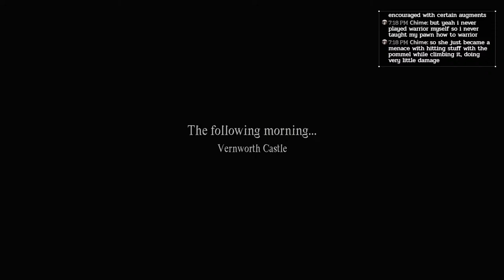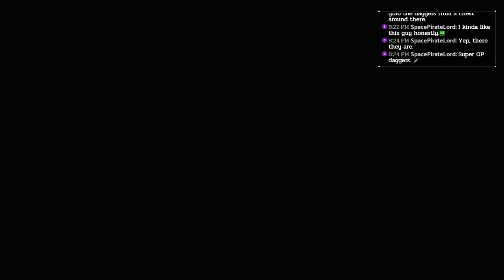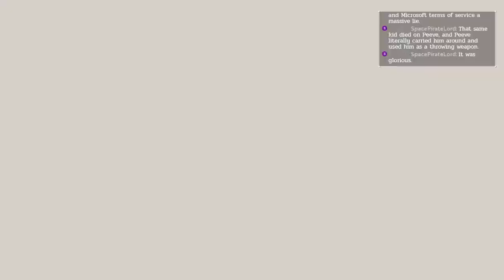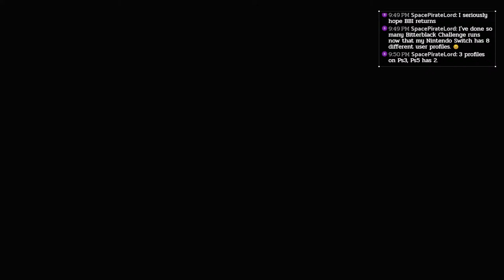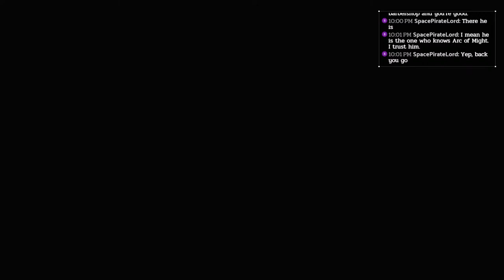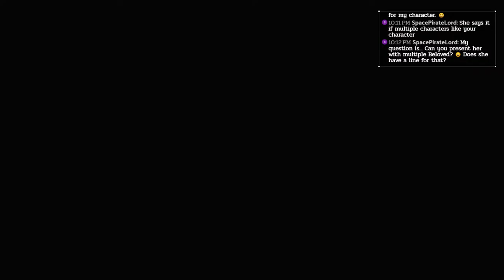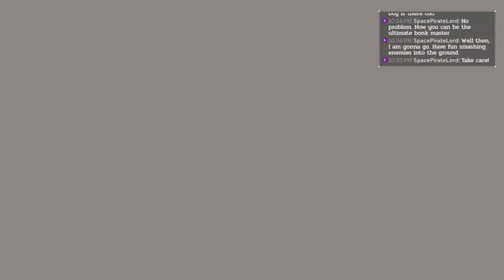Crossing into Battahl ft. Mystic Spearhand | Dragon's Dogma II #4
Let's get back to the main story for a bit too.